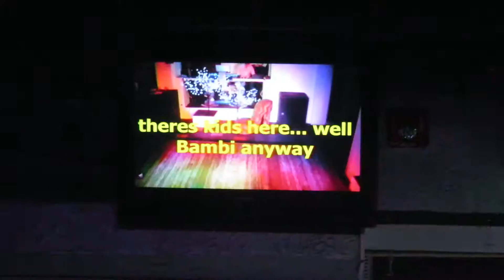Lyria Lust - F.U.R.B.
Lyria Lust performing "F.U.R.B." during a very special ISCWR Event: Graduation Flashback 2015 on November 13th, 2015 @ Evolution Wonderlounge!

Recorded by KnightandDavid

@ Evolution Wonder Lounge